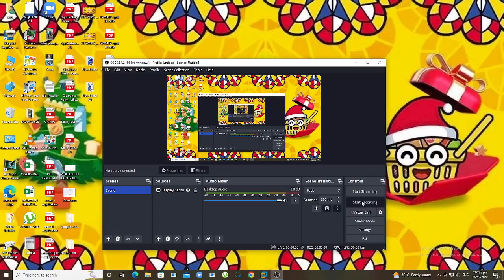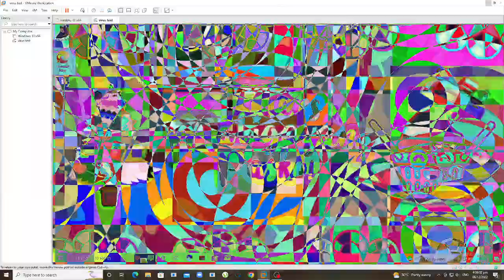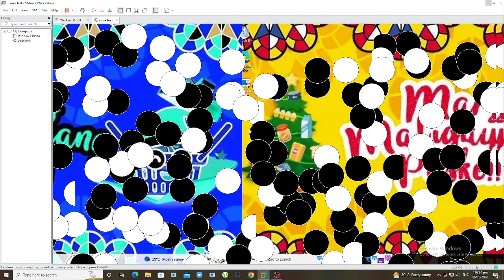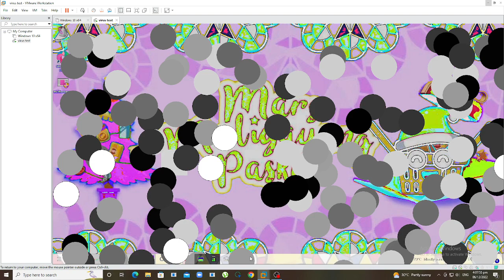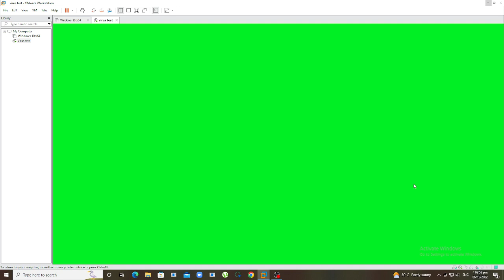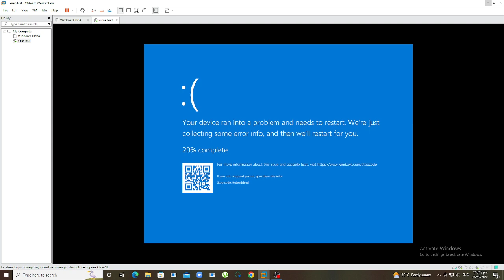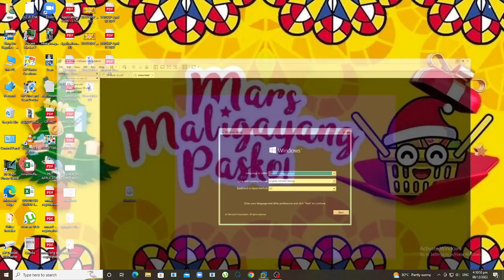virus testing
virus testing on a virtual machine